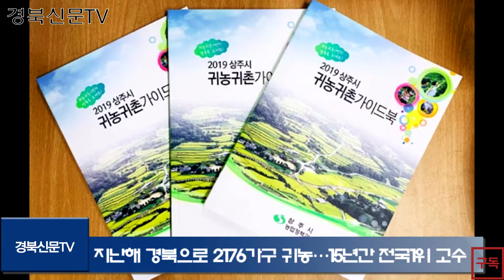경북도청 이철우도지사 통계청 강신욱청장 귀농귀촌 15년간1위 김종수국장 경북신문TV 박준현대표 서인교기자 이원재기자 한국신문방송인클럽 국민의소리TV 미디어크리에이터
도내 시군별로는 의성군 172명(전국 3위), 상주시가 168명(전국 5위)으로 유입 가구가 많았다.

또 귀농한 가구(전국)의 연령대를 분석해보면 50대가 37.3%를 차지해 가장 많았으며 60대(28.3%), 40대 이하(28.1%) 순이다.

경북도는 귀농인의 유입으로 고령화·저출산 등 인구 감소에 목말라 있는 우리 농촌 지역에 새로운 활력소가 될 것으로 전망하고 있다.

이처럼 경북이 타 시도보다 귀농가구가 많은 이유는 과수와 시설채소, 축산 등 고소득 작물 위주로 농업이 발달해 농업 소득이 전국에서 가장 높으며 도움을 받을 많은 멘토와 선도 농가가(17만6000호, 전국 1위) 있어 귀농이 많아지는 선순환이 지속되고 있는 것으로 풀이된다.

또 정책자금 지원 및 교육 프로그램 운영, 대규모 박람회 참가를 통한 도시민 유치 홍보 등 수요자 중심의 맞춤형 정보 제공을 통해 일궈낸 노력의 결실이라 할 수 있다.

김종수 경북도 농축산유통국장은 “그간 도시민 농촌유치 홍보와 안정적 정착을 위해 귀농 정착금, 농어촌진흥기금 등 귀농인 영농기반 구축에 필요한 자금을 지원하고 수요자 중심의 단계별 맟춤형 교육으로 큰 호응을 얻고 있다”며 “앞으로도 경북 농식품유통교육진흥원을 중심으로 농산물 판매 확대와 농촌 청·장년 일자리 창출을 통해 사라지는 농촌에서 살아나는 농촌으로 변모시키는데 최선을 다하겠다”고 말했다.